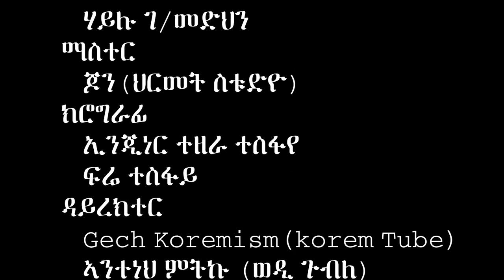Halefom Ashenafi - Haja Faq'e | ሃጃ ፋቕዕ - New Ethiopian Tigrigna Music 2022 (Official Video)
Ethiopian Music : Halefom Ashenafi | ሓለፎም ኣሸናፊ - Haja Faq'e | ሃጃ ፋቕዕ - New Ethiopian Tigrigna Music 2022 (Official Video)